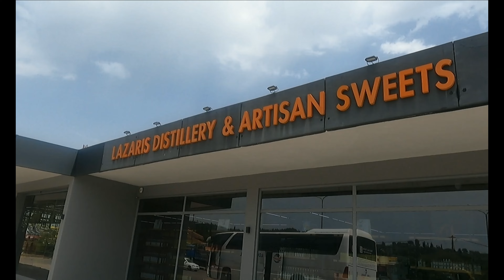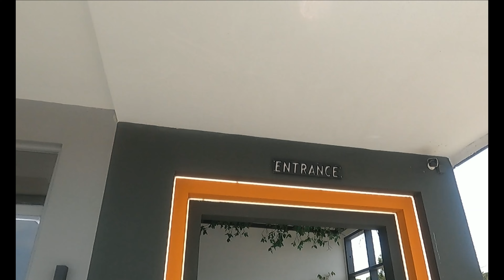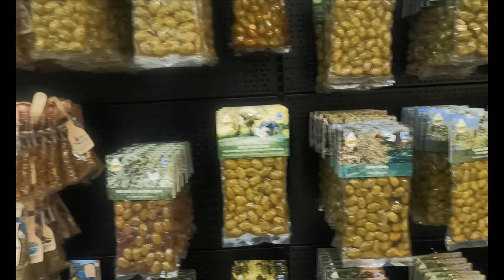Kofru, Paelokastritsa, Wieś Lakones, Trip #59 cz. 4 wycieczka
Kontynuujemy naszą wycieczkę po wyspie. Opuszczamy stolicę i udajemy się na drugie wybrzeże do Paleokastritsa, gdzie zwiedzamy tamtejsze plaże i wdrapujemy się na tamtejszy punkt widokowy. Nastepnie jedziemy przez wieś Lakones i jej ciasne zakamarki by zjeść obiad na punkcie widokowym Eagle Eye. Po tym zwiedzamy jeszcze punkt handlowy, który miał być gospodarstwem agroturystycznym, by około 17 zjechać do hotelu. Zapraszam na realcję